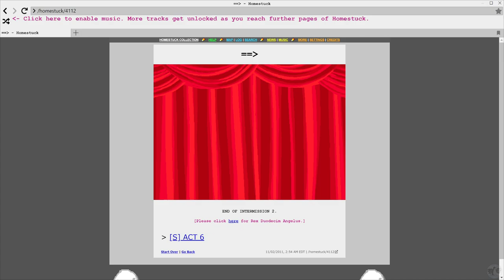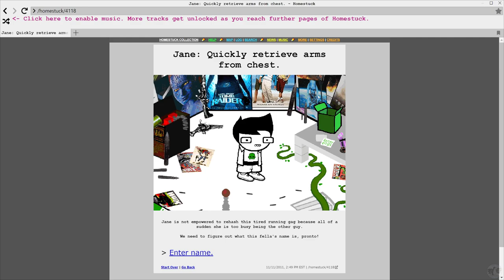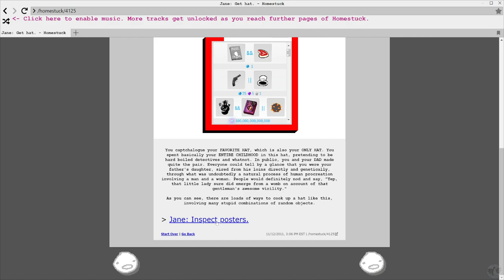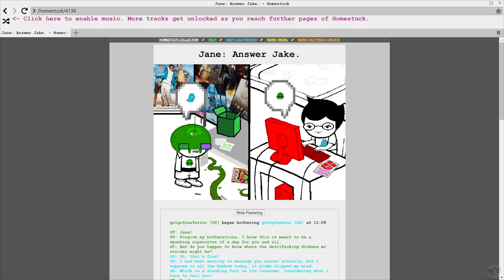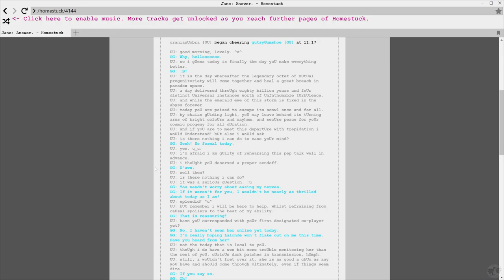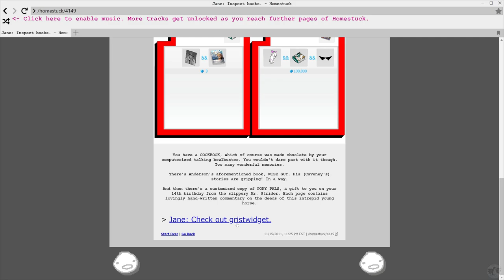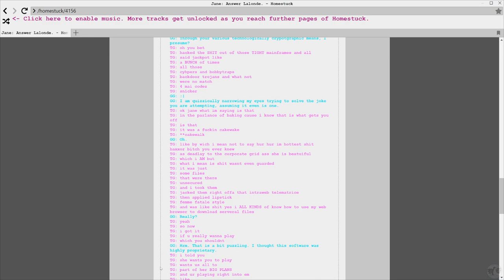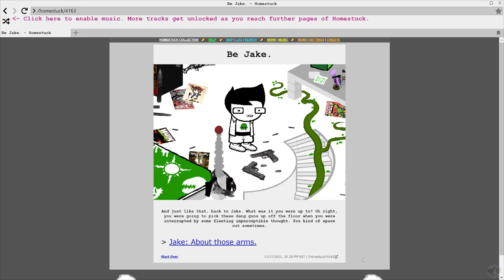Let's Play Homestuck Part 49 [PC] Jane Crocker (Blind)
🐧 Welcome to our blind let's play Homestuck Part 49 for the PC: Jane Crocker. A story that has broken the internet before and was heavily discussed in previous years, somehow I missed out on it. I have no idea what I'm about to get myself into with Homestuck or where the rabbit holes will go... so insert my usual interesting intro here with whatever it should say to describe Homestuck! Until we know more, let's find out together shall we?

🐧 Link to all our playthroughs, including this one, Homestuck for the PC

🐧 Thank you to the people who made Homestuck and this Homestuck mod! I would normally give you credit here... but I'm too afraid to google this game at risk of finding out more about it. You know who you are! Kudos to you!

🐧 About homestuck or about not? From what I heard, as mentioned earlier... Homestuck is best enjoyed without knowing anything about it. So if you don't know, come find out with me :)

🐧 Chapters
00:00 Homestuck
00:31 Intro
00:41 Act 6
04:19 Jane Crocker
08:19 Jake English
13:03 Character-Select Screen
14:02 Be Jane
56:22 Be Jake
57:41 Outro